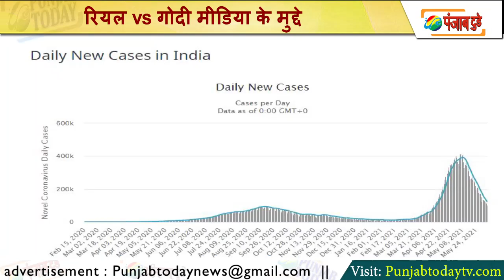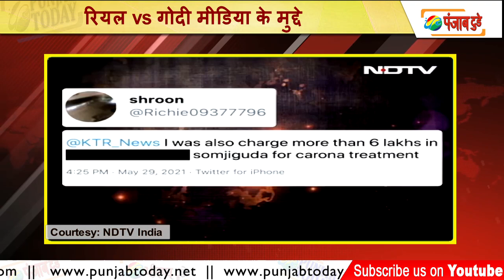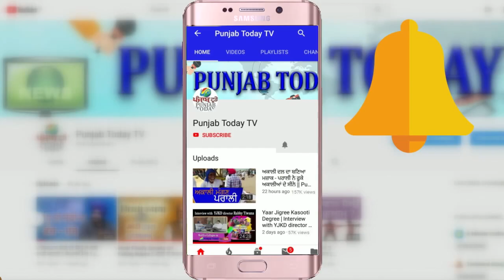Real Media vs Godi Media: कौन रहा निशाने पर? Ravish vs Amish